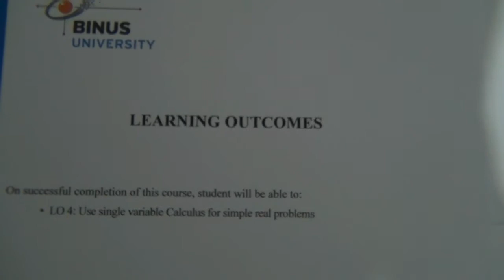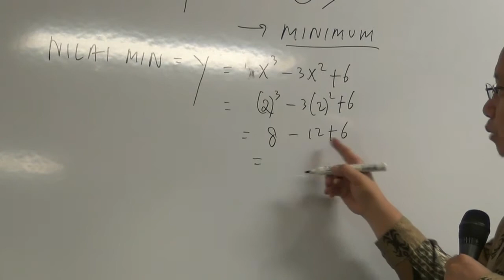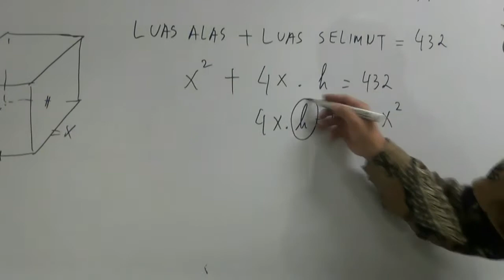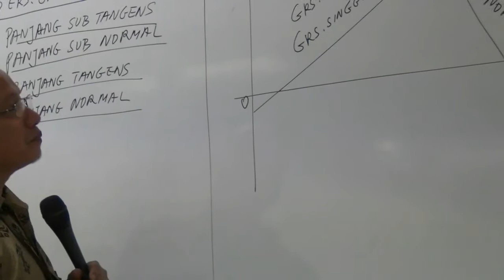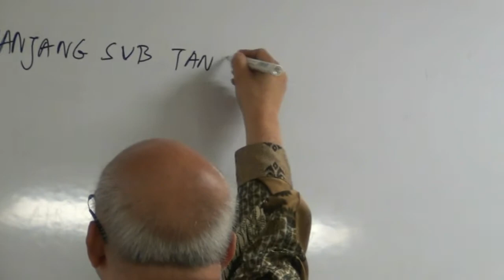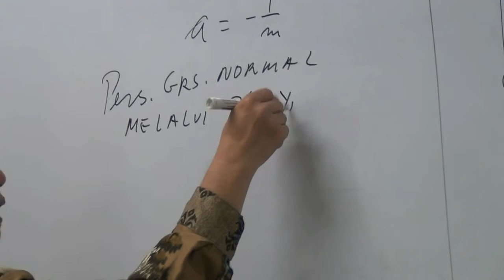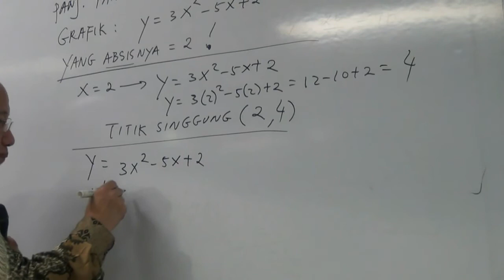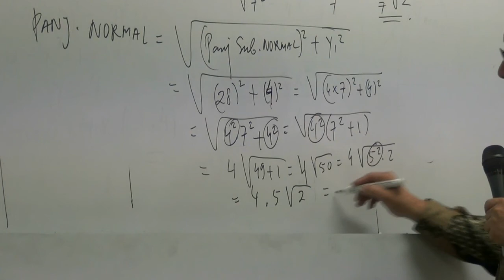Lecture Notes Calculus I Week 06 Aplikasi Diferensial